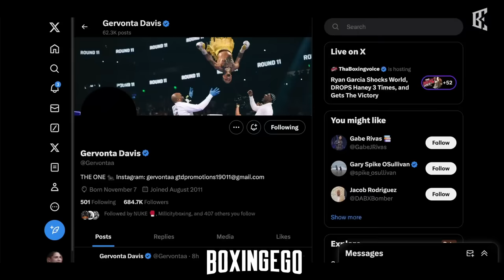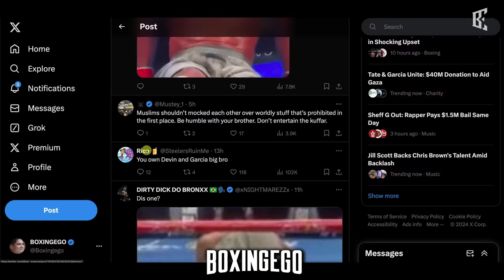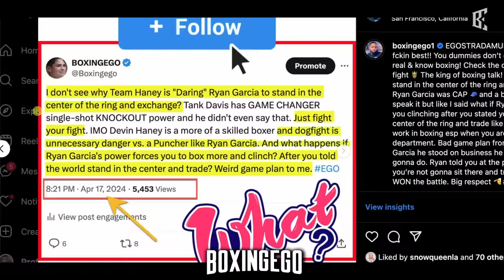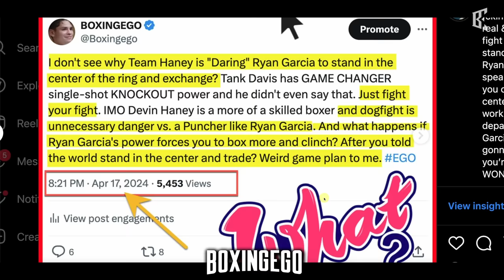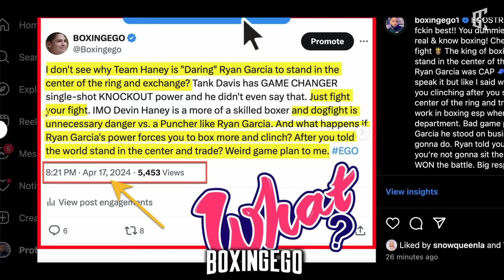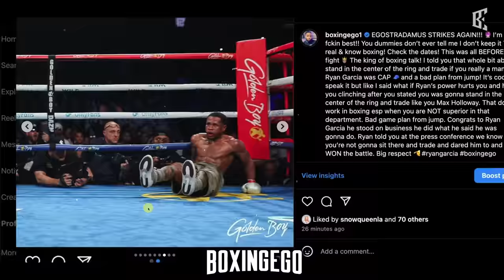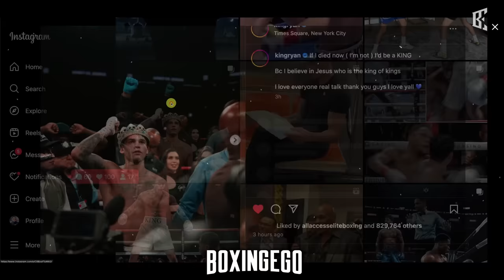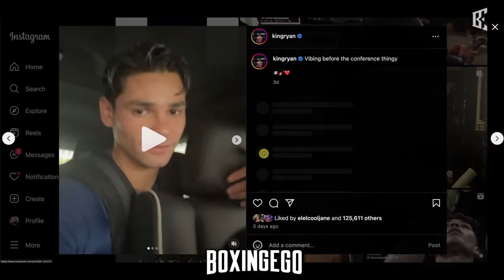Bill Haney DARED Ryan Garcia And Then This Happened!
Bill Haney DARED Ryan Garcia Meet "Center of the Ring" And Then This Happened...SPOILER ALERT! ALL BAD MAN!